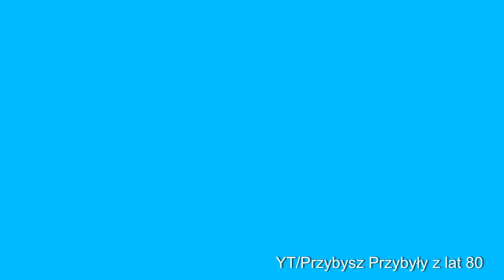Przygody Gimpera przeróbka 1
Muzyka intro-Hymn internetu